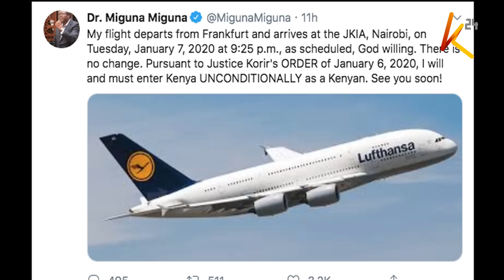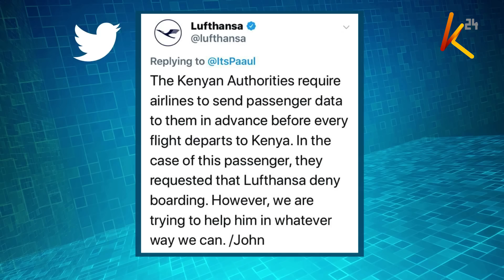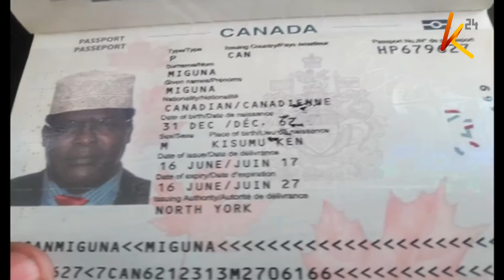Miguna barred from boarding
To the ensuing drama regarding lawyer Miguna Miguna’s planned arrival back home now and tonight, the fiery lawyer’s lead counsel John Khaminwa has written to the interior CS Fred Matiang’i, demanding to know why his client who was slated to arrive in the country this evening was barred from boarding a plane back home from Germany.
 Miguna, who is still stuck at the TXL airport in Berlin says that the government is behind his woes, even as the government maintains that he is free to travel back home once the ministry of foreign affairs rescinds the red alert placed on him in 2018.